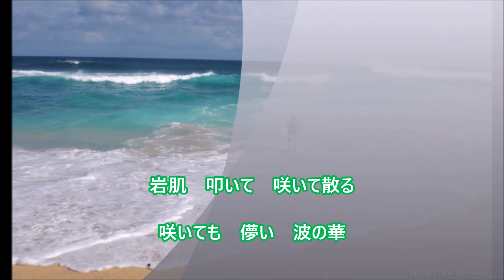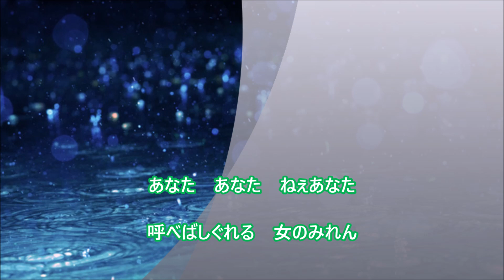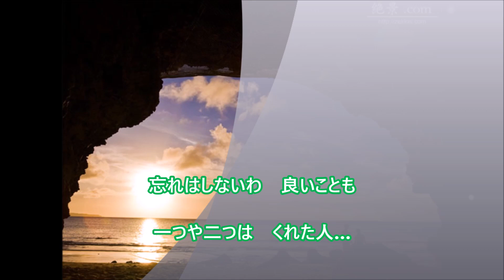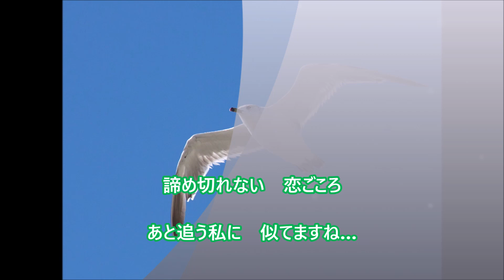【新曲】「女のみれん」／竹川美子 cover 文夫（聖風） 2023年5月10日発売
作詞:原文彦
作曲:小林房継